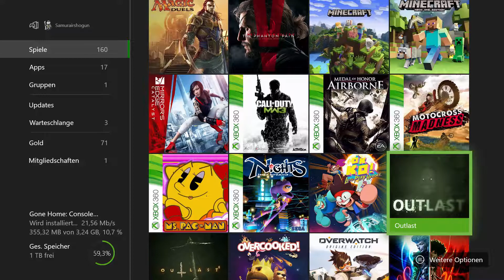Was soll ich zu Halloween streamen?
Links;

mein Uploadplan